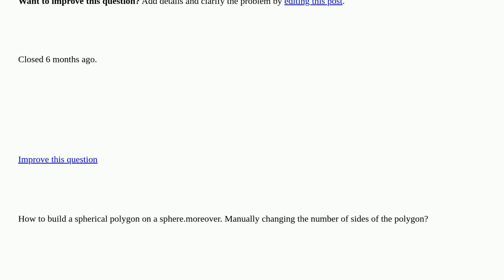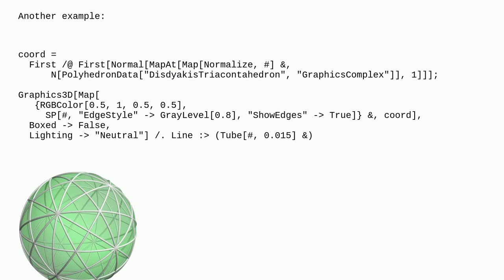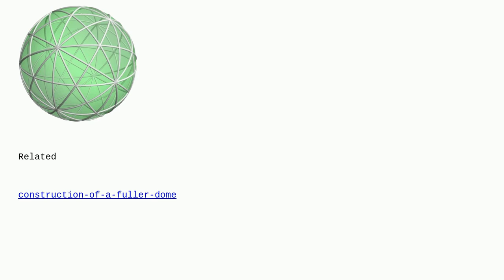Mathematica: How to build a spherical polygon on a sphere? closed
How to build a spherical polygon on a sphere? closed

A special thanks goes out to the awesome community

  graphics3d